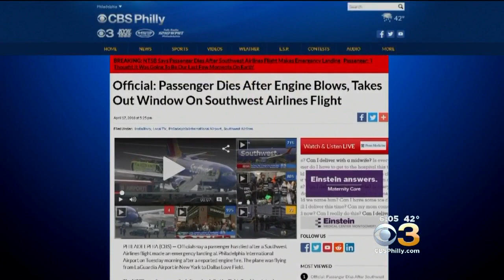Southwest Airlines Pilot: 'There's A Hole And Someone Went Out'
CBS3's Ukee Washington reports.